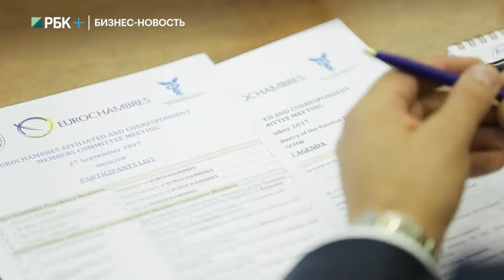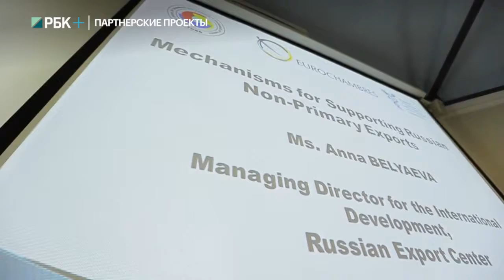программа РБК Бизнес-Вектор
Россия - Евросоюз: продолжаем сотрудничество